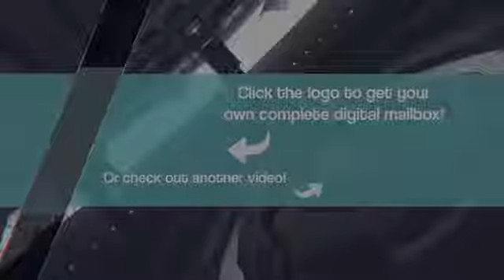Texas Virtual Business Address | from $9.99 Per Month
Texas Virtual Business Address from $9.99 including Business Address, Digital Mailbox, Phone Forwarding, Voice Mail and Dedicated Fax. View & Manage Mail & Packages 24/7 Online Or Using Our App. Real Street Addresses. Get Your Mail Anywhere.No contract or sign-up fee. Change monthly plans at any time.
If you have a home-based business or you need an address for your business in another city, for as little as $9.99 per month you can now get a virtual business address that is a real street address. Upgrade your business image, register your company, and protect your privacy. Receive postal mail and packages from any carrier at a secure location. View and manage your mail from anywhere with an app or online. Even deposit a check. Add phone and fax for a complete virtual office presence. How it Works: Choose a Location and Plan. Choose an address from 500 digital mailbox locations across the U.S. and abroad. Then select the plan that’s best for you, depending on how much mail you expect to receive. Redirect Your Mail. To receive mail at your new address, file a Change of Address form with the USPS and/or notify senders directly. Receive Mail & Packages from Any Carrier. Because every iPostal1 digital mailbox address is a real street address, you can receive mail and packages not only from the USPS, but also from FedEx, UPS and other carriers. View and Manage Your Mail from Anywhere. Use our free app or any computer to view an image of the outside of each mail item you receive. With a click or tap, tell your mail center what you want to do with each item, or schedule a pickup. Forward Mail & Packages to Any Address: You can forward mail and packages to any address, on demand. See real-time shipping prices. Choose the carrier and level of service that best meets your needs. Request a Scan of Mail Content: View a PDF of mail content in just a few hours. Store scanned mail in the cloud with iPostal1 or download to your device. Get 2 GB of free cloud storage. Recycle and Shred Unwanted Mail: Discard unwanted mail. Eliminate mail clutter with just a click. Deposit a Check by Mail: If you bank accepts deposits by mail, we can do it for you, no matter where you are. Add Phone & Fax to Your Digital Mailbox: For a complete Virtual Office presence, add toll-free or local phone and fax. Forward calls to any number, get digitized voice mail messages in your Digital Mail inbox. Schedule a Pickup: If you live or work near your mail center, you can schedule a pickup during business hours. Convenience: View and manage your mail from anywhere, 24/7, with an app or from any computer. Save time and money. Forward mail and packages to any address, request a scan of mail content, discard or shred unwanted mail. Value: For as little as $9.99 a month you can have your own virtual mailing address for business or personal use with your private Digital Mailbox to view and manage your mail. Over 500 Addresses: Choose from 500 digital mailbox locations across the U.S. or abroad, including addresses at executive business centers in professional office buildings. That means you can receive packages from any carrier or use your address to register your business, upgrade your company image, or protect your privacy. Our Customer Service team at our home office in New York is ready to help. Real-time shipping prices: No surprises. See exactly what it will cost to ship your mail or packages. Select the carrier and level of service that best fits your needs and your budget. Plans with Phone & Fax: Only iPostal1 offers Digital Mailbox plans with phone and fax, so you can manage everything in one place.